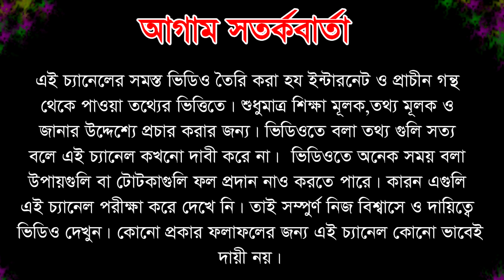ডাবের পানির উপকারিতা , ডাবের পানি খাওয়ার , Benefits of Coconut Water Bangla , Best time to drink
ডাবের পানির উপকারিতা , ডাবের পানি খাওয়ার নিয়ম , Benefits of Coconut Water , Best time to drink

টানা ৫ দিন ডাবের পানি পান করলে শরীরের কি হয় জানলে আপনি চমকে যাবেন , Benefits of Coconut Water